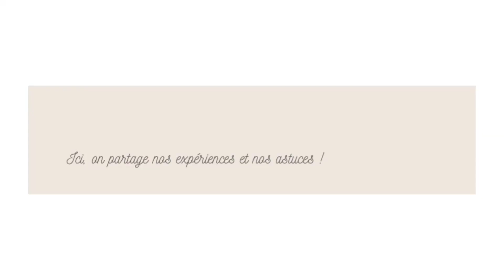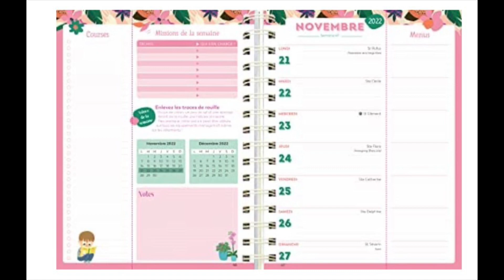9 astuces pour être une maman Organisée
Aujourd’hui, je partage avec vous 9 astuces qui me permettent d’organiser mes quotidiens  de maman avec mes enfants en ce moment de vacances scolaires.

À bientôt pour d’autres vidéos